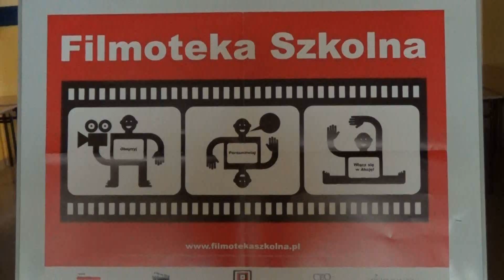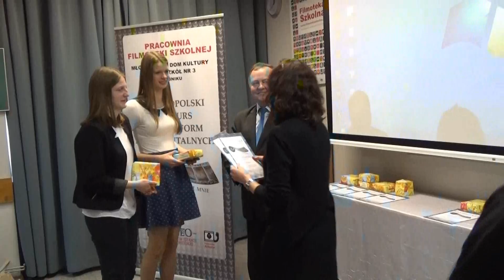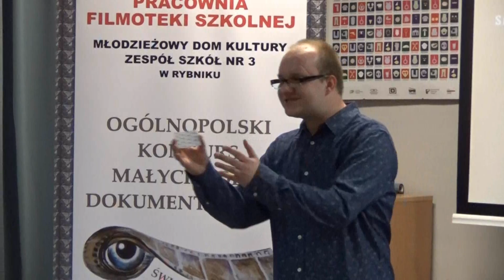PODSUMOWANIE OGÓLNOPOLSKIEGO KONKURSU MAŁYCH FORM DOKUMENTALNYCH 2016